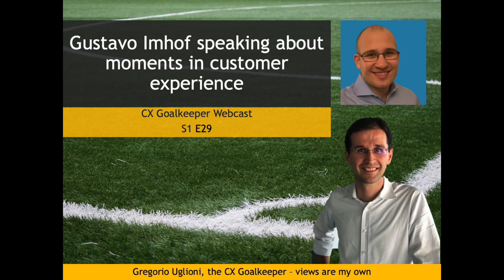CX Goalkeeper with Gustavo Imhof - S1E29 is about memories in customer experience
⚽️🎙💥 Experiences don't matter, memories do.

Available on all common podcasting platforms like Apple, Google, Amazon, Spotify, Additionally and as a webcast on YouTube.

...The CX Goalkeeper had a smart discussion with Gustavo Imhof

Gustavo Imhof is the Customer Insights Leader at Avado and he is the Head of CX at CXAhead. Gustavo is very well known in LinkedIn and on the market for his outstanding thoughts, insights and posts on Customer Experience. He is one of the co-authors of Customer Experience 3.

We discussed his chapter of the book Customer Experience

My learnings:

- There is a disconnect between what happens during an experience and what customers remember, therefore memories matter!

- Every human being remembers and elaborates experiences in a different way

- By understanding how memories work, you can design the
experiences accordingly and making moments memorable (however, you need to be smart at it)

- Some moments can completely change the evaluation of an experience (good and bad)

🎼 does it sound interesting? ⬇️ you will find the links in the comments

His book suggestion:
- Atomic habits, James Clear
- Impossible to ignore, Carmen Simon

Gustavo’s golden nugget:
Utilities are completely from external interferences thus they are completely free in designing experiences. These are not the most exciting industries.

Thank you, Gustavo!